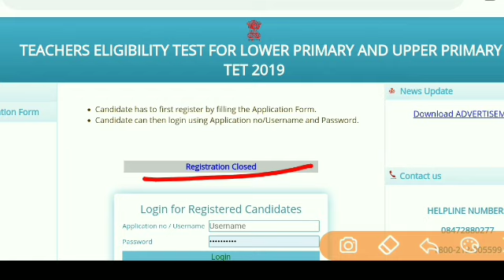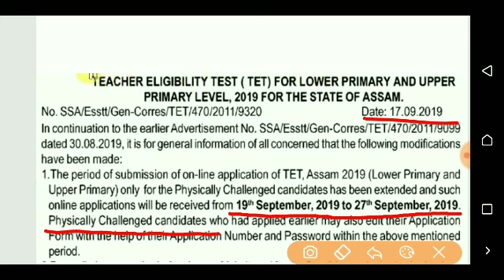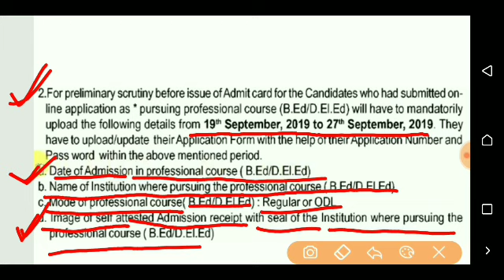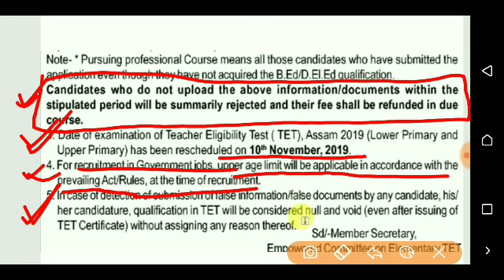অসম টেটৰ বেয়া খৱৰ লগতে কিছূমান ভাল খৱৰ || Assam tet new notice on 17 September